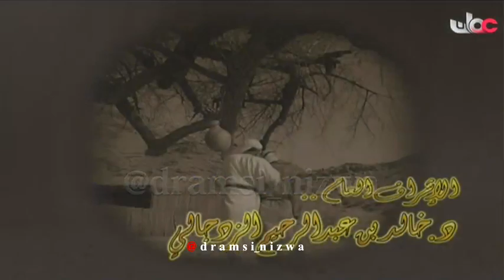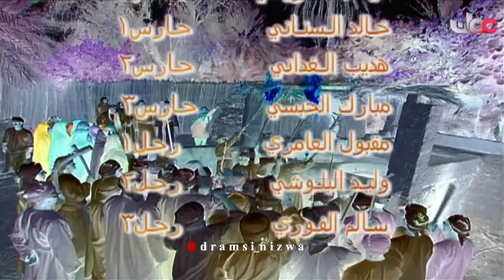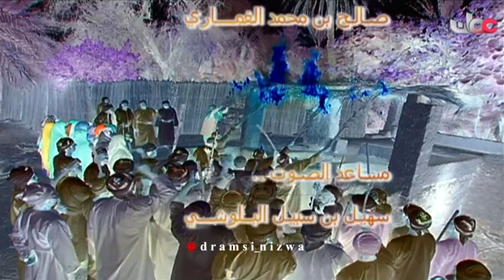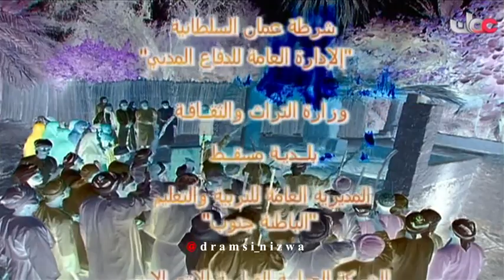المسلسل العُماني ( الفاغـور ) الحلقة 8 انتاج 2006م